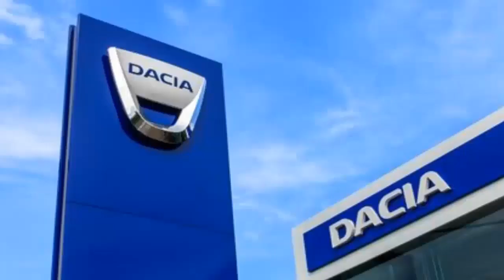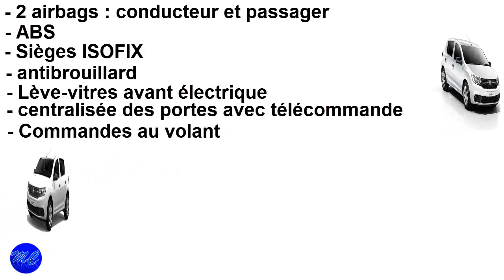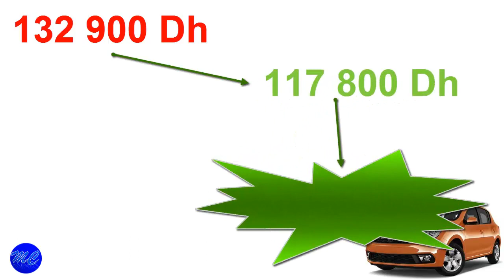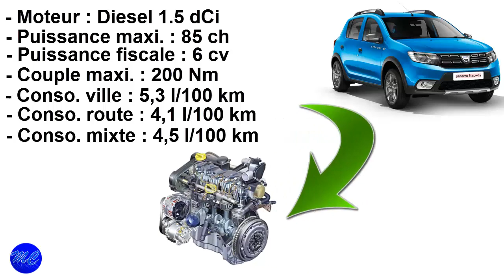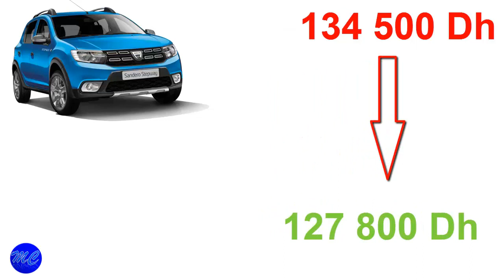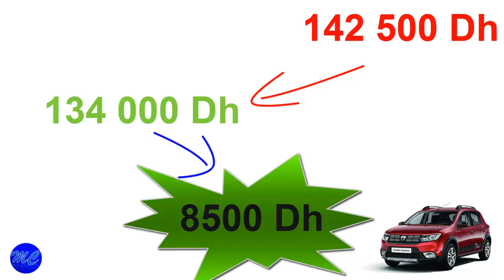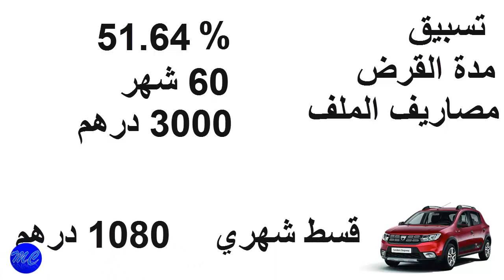DACIA SANDERO PROMO قرض مجاني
تخفيضات داسيا سانديرو

داسيا سانديرو ايصانص
ثمن الاصلي 105900درهم
ثمن بعد التخفيض 100700درهم
مبلغ التخفيض 5200درهم .

داسيا سانديرو مازوط نصف مجهزة.
ثمن الاصلي 123900
ثمن بعد التخفيض  117800درهم

مبلغ التخفيض  6100درهم

داسيا سانديرو ي ستيبواي مازوط نصف مجهزة.
ثمن الاصلي 134500 درهم
ثمن بعد التخفيض   127800درهم
مبلغ التخفيض  6700درهم

داسيا سانديرو ستيبواي مازوط مجهزة.
ثمن الاصلي 142500 درهم
ثمن بعد التخفيض   134000درهم
مبلغ التخفيض 8500درهم

سيارة داسيا سانديرو بالتقسيط بقرض مجاني بدون فوائد. تخفيضات داسيا قبل ضهور النسخ الجديدة أثمنة لا يصدق. تخفيضات داسيا سانديرو قبل ضهور النسخ الجديدة. عروض متميزة ل داسيا المغرب لسنة. سيارة داسيا سانديرو بالتقسيط بقرض مجاني بدون فوائد. تخفيضات داسيا سانديرو لشهر رمضان. القروض المجانية على# شراء السيارات الجديدة بالمغرب# حقيقتها# توجيهات ونصائح. شرح مفصل لداسيا سانديرو الجديدة. آخر تخفيضات على سيارات ضاسيا. سيارة داسيا لوغان بتسبيق قل من 3 دلمليون. اجي تفهم شنو خاصك باش تشري سيارة بالكريدي. شراء سيارة رونو-داسيا مستعملة من المعرض. شراء السيارة بقرض مجاني بدون فائدة : الوثائق الضروروية للقرض المجاني و مكونات القرض. جمال معتوق قبل ماتاخد كريدي أو قرض أجي تعرف شيء مهم قبل ما يتم النصب. القروض الخاصة بشراء السيارات في صباحيات. Prix dacia SANDERO Maroc 2021. promotion dacia SANDERO 2021. Promo Dacia SANDERO 2020 A partir de 97 400 Dhs TTC. Dacia SANDERO Maroc. Review dacia SANDERO . promotion dacia SANDERO . dacia SANDERO . SANDERO dacia. dacia maroc. offre dacia. offre dacia SANDERO . groupe renault. dacia romanie. dacia casa. dacia agadir. dacia marrakech. . مراجعة داسيا سانديرو. عروض واثمنة داسيا سانديرو. الشركة الجديدة الملكية للسيارات تعلن عن عروضها الجديدة للراغبين في سيارات بدون تسبيق.